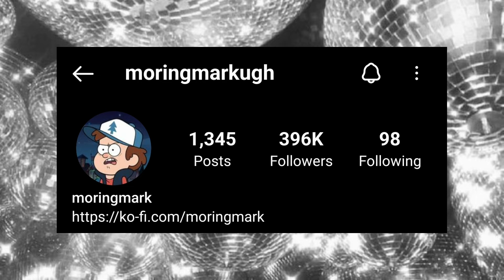✨️NEW ✨️THE OWL HOUSE COMIC DUBS MIX💘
Today I bring you a comic from THE OWL HOUSE... enjoy :D

king and eda playing fetch and emperor belos getting titan blood from king

BACKGROUND MUSIC
youtu.be/26BfGXRVOZM